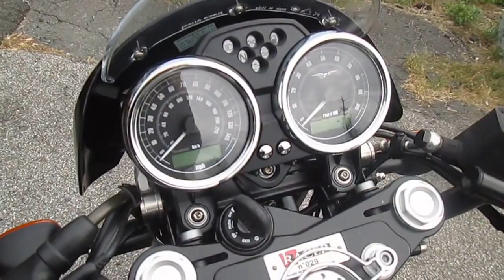BEAUTIFUL MOTO GUZZI.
Great bike,look at that seat material.WINDY